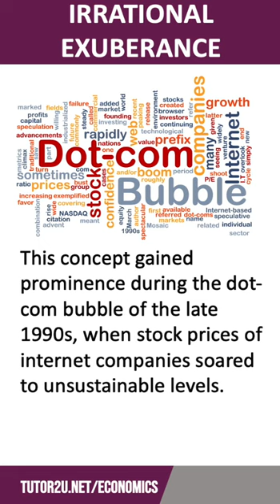Irrational Exuberance | 60 Second Economics | A Level & IB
Irrational exuberance is a term coined by economist Robert Shiller to describe a situation where asset prices rise to excessive levels, detached from their underlying fundamental value.